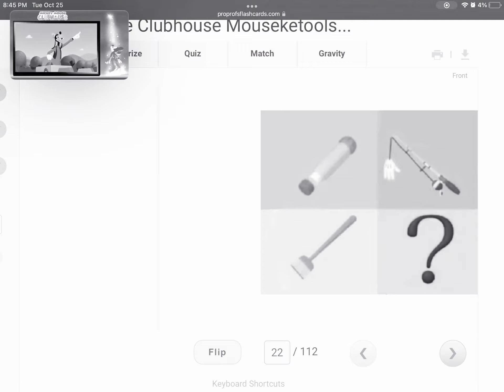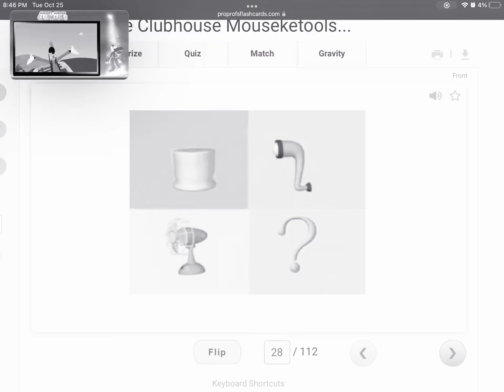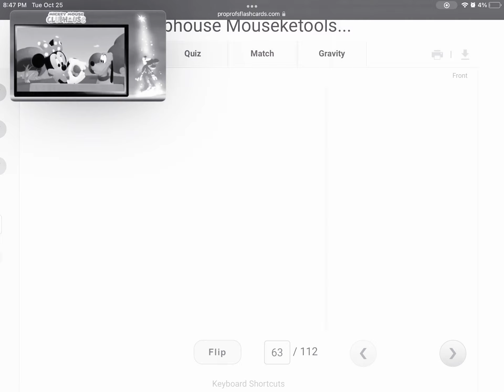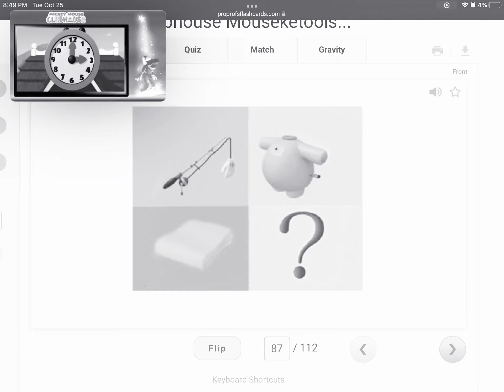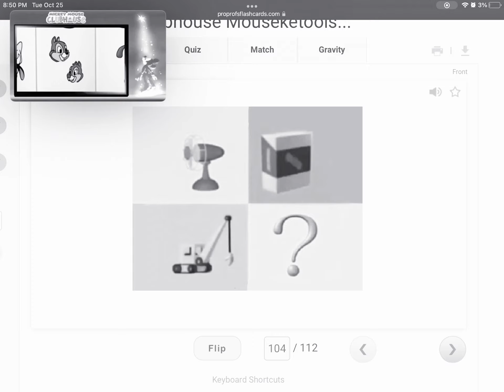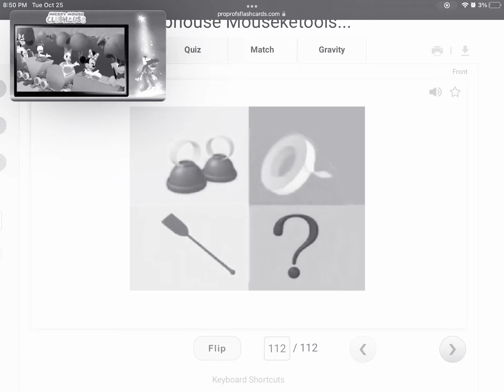We used all our Mousekatools! Read description.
Say Super Lot of Cheers, or something like that.